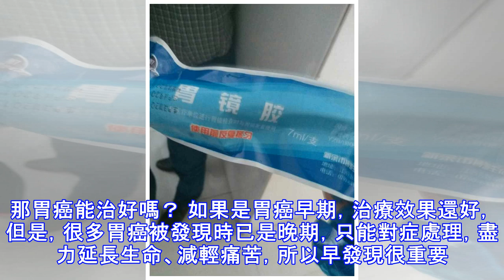如果你也有這些症狀，請早點去醫院做個胃鏡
如果你也有這些症狀，請早點去醫院做個胃鏡 如果您時常感到腹部疼痛不適，尤其是上腹部，且體重在無明顯原因的情況下逐漸減輕，請警惕胃癌，千萬別和這位患者一樣，到晚期才就診。 李大伯，52歲，建築工人。反覆上腹部疼痛5年，食慾下降、乏力、體重下降半年多。近5年，李大伯時常感到上腹部疼痛不適，但並不上心，畢竟常年在工地工作，飲食又不規律，而且很愛吃泡菜，有點胃不舒服也很正常，腹痛發作時能扛就扛，扛不住就去藥店買點抑酸藥應付。可是，近半年來不僅藥物療效下降，食慾也大不如前，幹活也沒力氣，人也逐漸消瘦。意識到問題嚴重的他，在家人陪同下去就診，最終被診斷為胃癌晚期。什麼是胃癌？ 胃癌就是胃部的惡性腫瘤，此病在我國是惡性腫瘤榜首，常發生於50歲以上男性患者。胃癌的病因是什麼？ 飲食習慣和吸菸，長期食用燻烤、腌制食品的人群要多留意。確診有幽門螺桿菌的患者要重視。有胃息肉、慢性萎縮性胃炎的患者定期複查。有胃癌家族史的人群多留意。胃癌都有些什麼症狀？ 早期的胃癌沒有明顯的症狀，如果出現症狀，會有：體重減輕；腹部疼痛，尤其是上腹部；沒食慾，胃脹，噁心，嘔吐等。擔心胃癌，該去醫院做什麼檢查？ 胃癌最常見的檢查方法是上消化道內鏡。還有活檢，就是通過內鏡取下一小塊組織，在顯微鏡下看有無腫瘤細胞。還會檢查有沒有幽門螺桿菌。幽門螺桿菌是什麼？ 幽門螺桿菌是一種胃腸道感染細菌，會導致腹痛、腹脹、噁心或嘔吐。幽門螺桿菌...